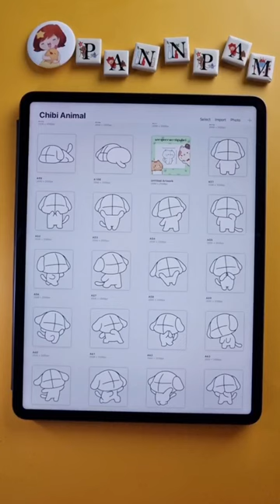ป้ายยา Base Chibi น้องหมา I PannPam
อยากวาดน้องหมาให้น่ารัก แต่วาดท่าทางได้ไม่กี่ท่า
มาเริ่มวาดน้องหมาจากโครงร่างจิบิไปด้วยกัน 🐶
น้องหมาสุดน่ารักมาให้คุณได้รับเลี้ยงแล้ว🐱
รับไปวาดกันให้น่ารัก น่ากอด วาดกันแบบจัดเต็ม
🌱 พิเศษเพียงชุดละ ฿350 จากชุดละ ฿500 🌱
รับน้องไปวาดก่อนใคร ทักเลย 👉

見てくれてありがとうございます😊